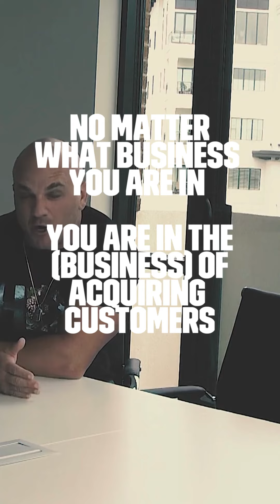Why Having A Lead Acquisition Strategy In Place Is Important!